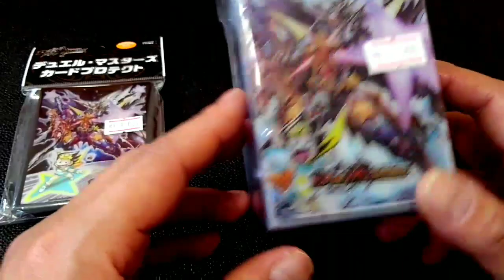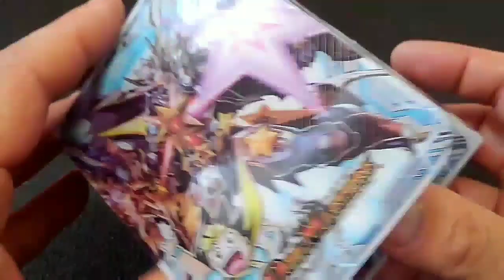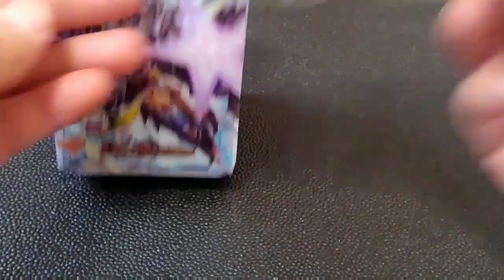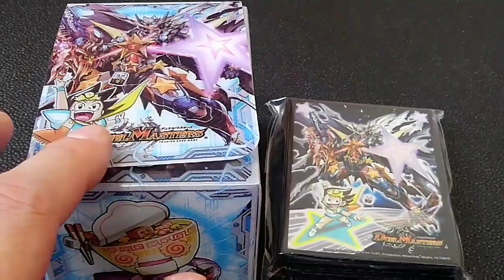【デュエマ】新Wデッキケースとガンマスタースリーブ